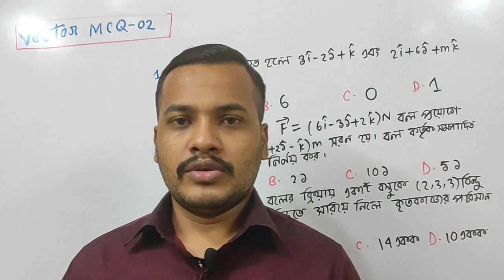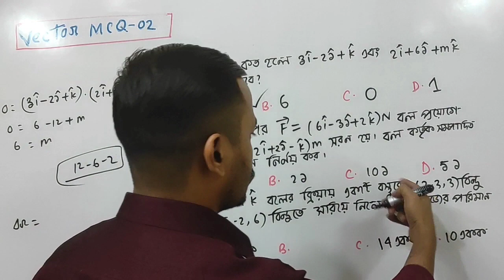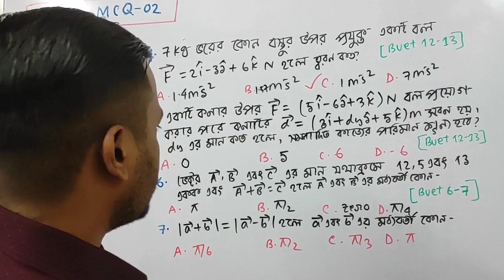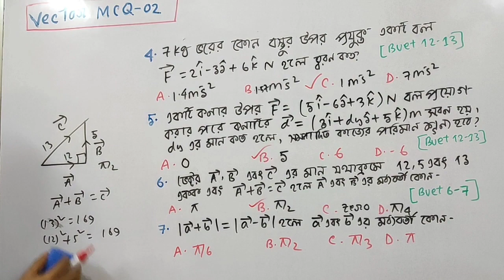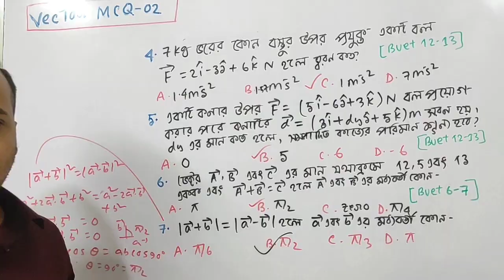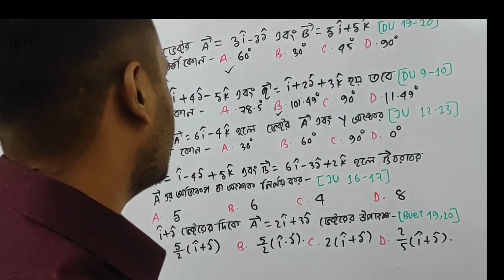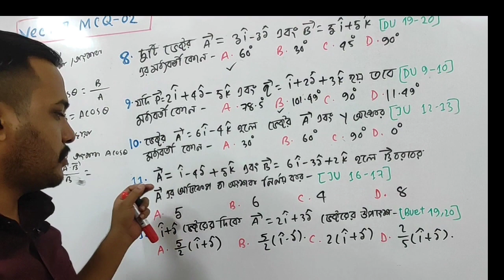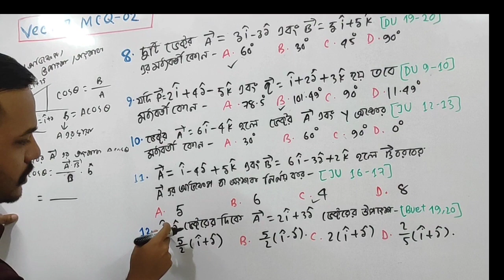Vector (MCQ-2)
Hsc পদার্থ বিজ্ঞান প্রথম পত্র দ্বিতীয় অধ্যায়/গণিত প্রথম পত্র দ্বিতীয় অধ্যায়।